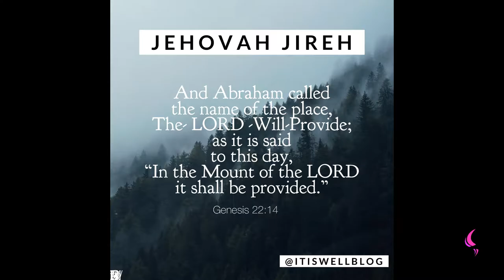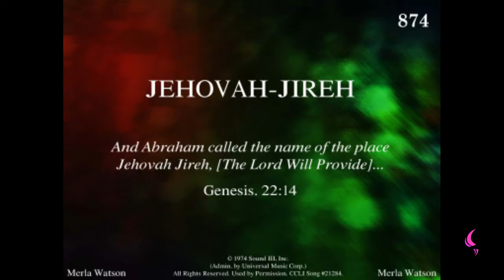JEHOVAH JIREH THE LORD OUR PROVIDER